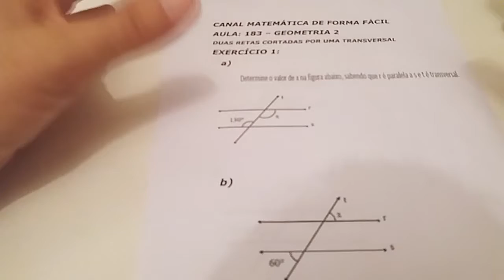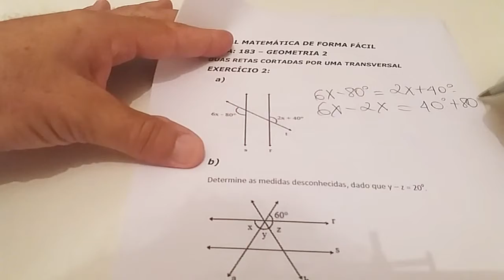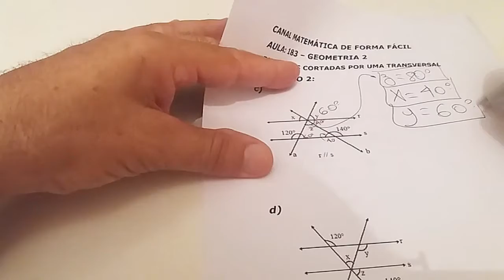AULA 183 - GEOMETRIA 2 - RETAS CORTADAS POR TRANSVERSAL